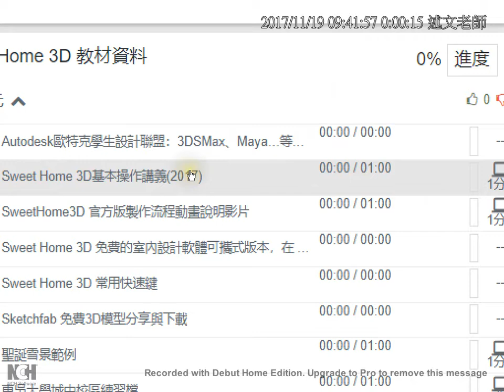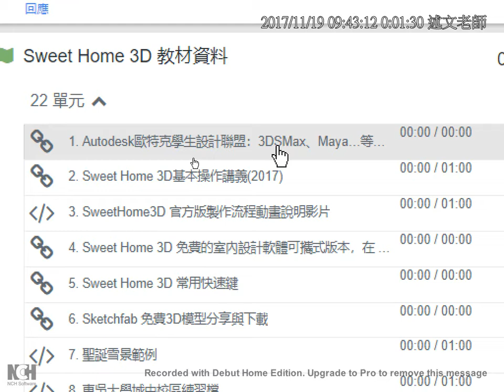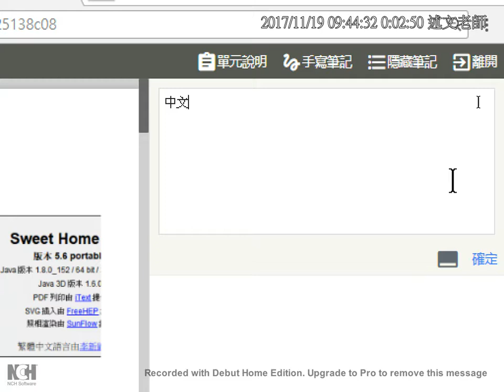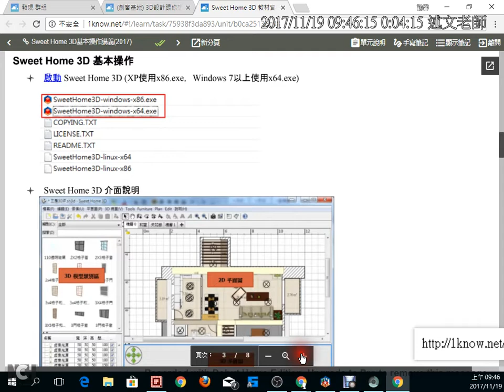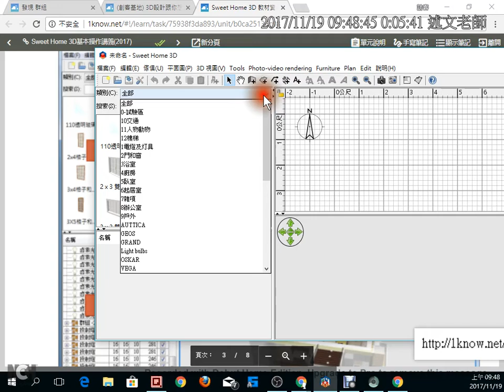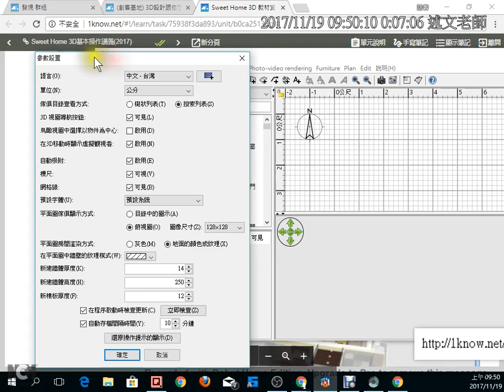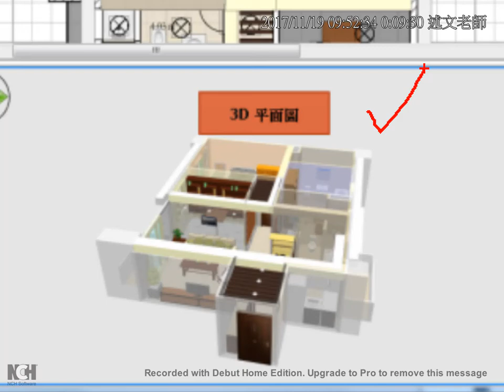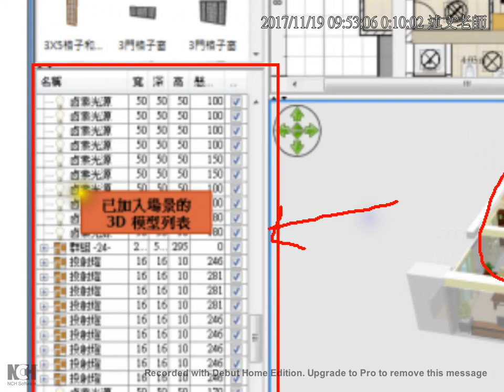04：Swet Home 3D 基本操作